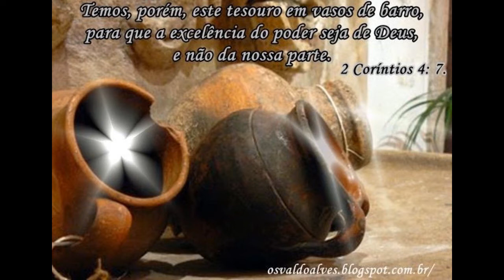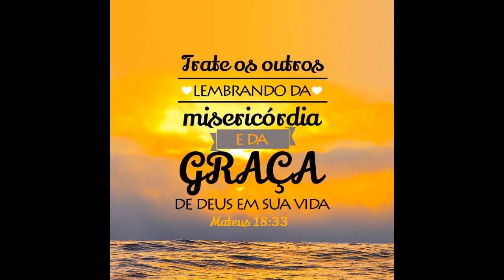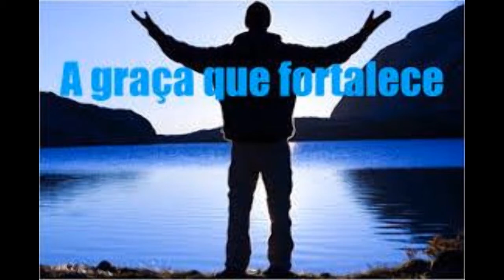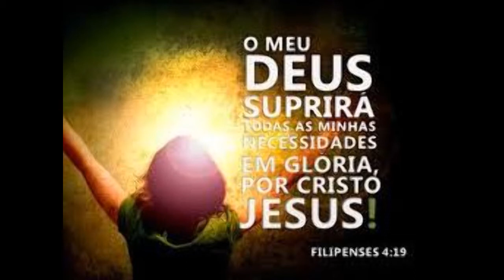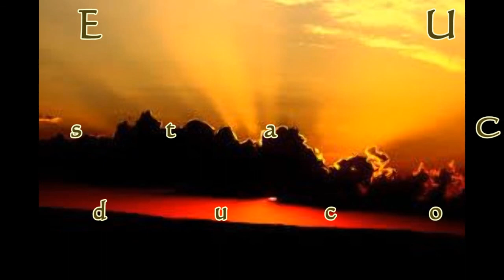A Maravilhosa Graça de Deus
Alguns anos atrás, numa igreja na Inglaterra, o pastor notou um ex-assaltante se ajoelhando para receber a ceia do Senhor ao lado de um juiz da Suprema Corte da Inglaterra. O juiz era o mesmo que, anos antes, havia condenado o assaltante a sete anos na prisão.

Após o culto, enquanto o juiz e o pastor caminhavam juntos, o juiz perguntou, “Você viu quem estava ajoelhado ao meu lado durante a ceia?”

“Sim”, respondeu o pastor, “mas eu não sabia que você havia notado”.

Os dois homens caminharam em silêncio por alguns momentos. Daí o juiz disse, “Que milagre da graça!”

O pastor concordou. “Sim, que milagre maravilhoso da graça”.

Daí o juiz perguntou, “Mas você se refere a quem?”

O pastor respondeu “É claro, à conversão do assaltante.”

O juiz falou “Mas eu não estava pensando nele. Estava pensando em mim mesmo.”

“Como assim?” indagou o pastor.

O juiz respondeu, “O assaltante sabia o quanto ele precisava de Cristo para salvá-lo dos seus pecados. Mas, olhe para mim. Eu fui ensinado desde a infância a ser um cavalheiro, a cumprir a minha palavra, fazer minha orações, ir à igreja. Eu passei por Oxford, recebi meu diploma, fui advogado e eventualmente tornei-me juiz. Pastor, nada, a não ser a graça de Deus, podia ter me levado a admitir que eu era um pecador igual àquele assaltante. Levou muito mais graça para me perdoar por meu orgulho, minha confiança em mim mesmo, para me levar a reconhecer que não sou melhor aos olhos de Deus do que aquele assaltante que eu mandei à prisão.”

E que maravilha a graça é. Boas pessoas só não entram no céu porque seu orgulho as impede de chegar ao Salvador.